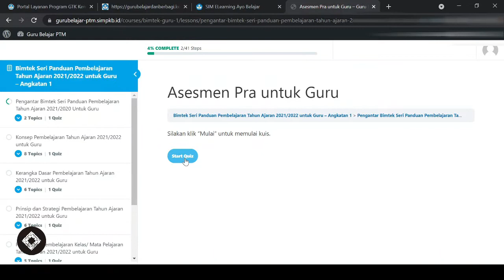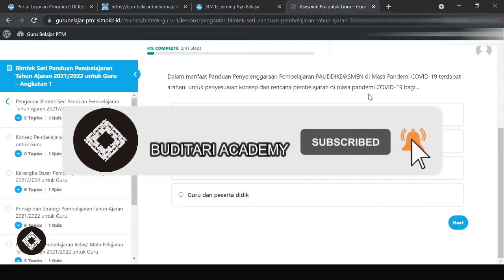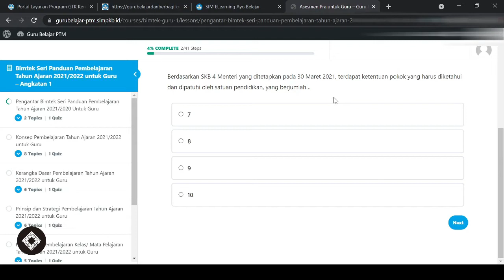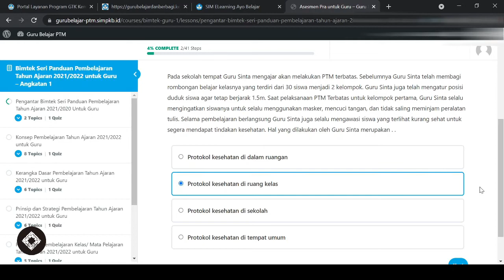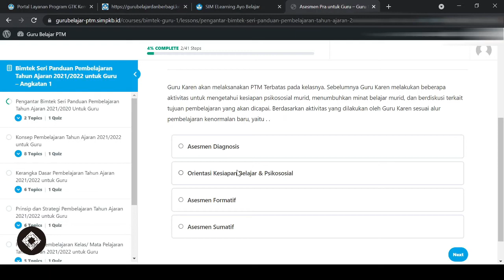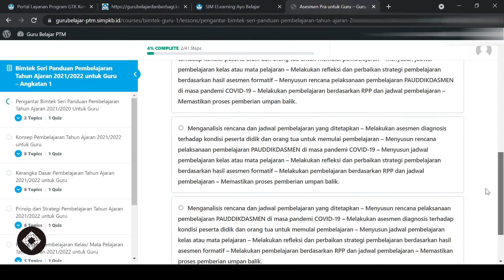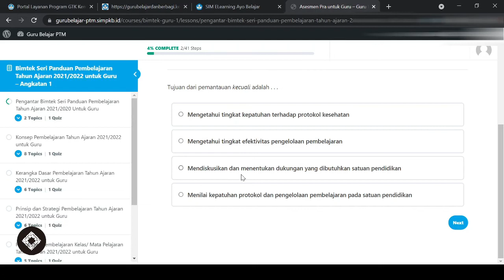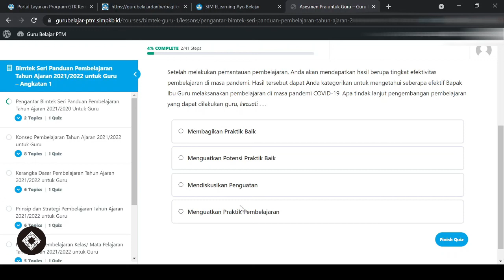Asesmen Pra Untuk Guru : Program Guru Belajar dan Berbagi Seri Panduan Pembelajaran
Video kali ini membahas soal dan jawaban Asesmen Pra Untuk Guru : Program Guru Belajar dan Berbagi Seri Panduan Pembelajaran. Asesmen Pra Untuk Guru merupakan salah satu rangkaian dari program baru yang
bertujuan memandu GTK dalam merancang, memfasilitasi, melaksanakan, dan merefleksikan pembelajaran di masa pandemi. Ia menambahkan, dalam melakukan penyesuaian sangat mungkin terjadi perubahan kondisi termasuk dengan adanya Pembatasan Pemberlakuan Kegiatan Masyarakat (PPKM) Darurat.

Desain kegiatan program guru belajar berbagi secara mandiri ini, kata Rachmadi, terdiri dari dua tahap. Tahap pertama, bimbingan teknis (bimtek) melalui visualisasi isi panduan beserta contoh dan studi kasus salah satunya asesmen pra untuk guru. Adapun materi dalam tahap ini adalah Pembelajaran Tahun Ajaran 2021/2022 sebagai Langkah Kenormalan Baru (6 JP), Kerangka Dasar Pembelajaran (8 JP), Penerapan Praktik Baik Pembelajaran (8 JP), Penjaminan Mutu Pembelajaran (6 JP), dan Asesmen pra/pasca Bimtek (2 JP).

Tahap kedua, pengimbasan, yaitu kegiatan asynchronous yang bertujuan memfasilitasi peserta dalam menunjukkan pemahamannya terhadap materi bimtek sekaligus mengajak sesama guru dan/atau sesama kepala satuan pendidikan untuk mengikuti program bimtek.